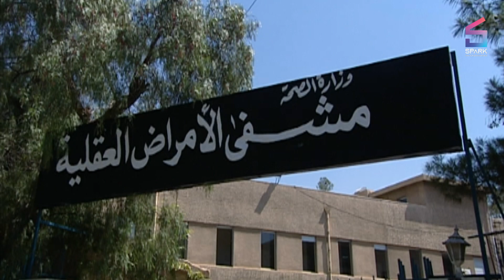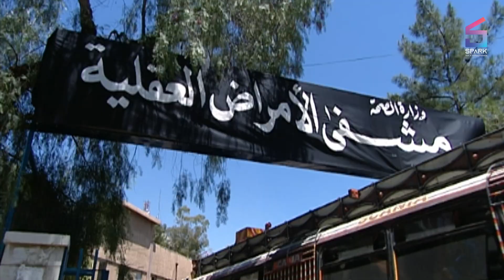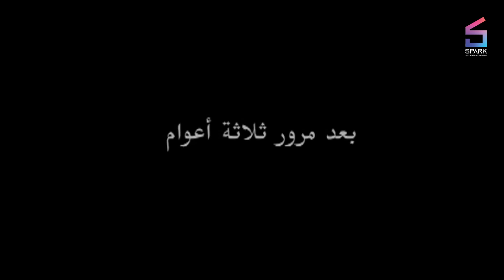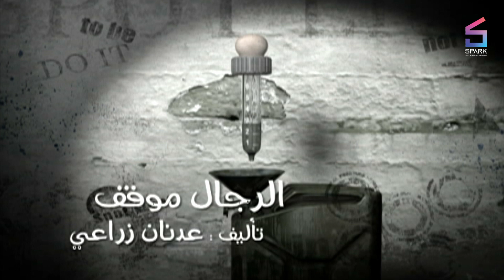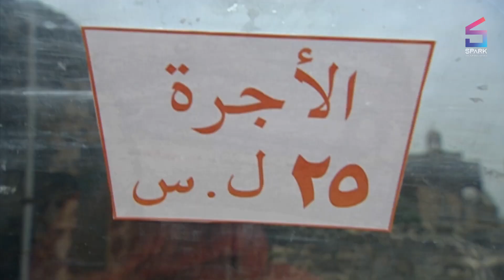مسلسل بقعة ضوء الجزء 6 الحلقة السابعة - Spot Light Ep7 S6